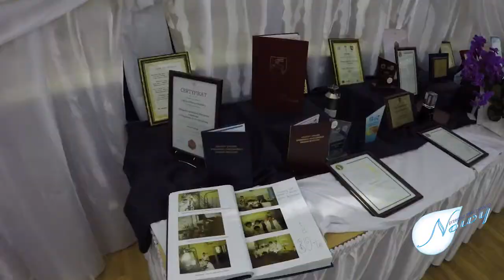90-lecie OSM w Bychawie w filmowym skrócie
5 lutego 2018 roku w Zespole Szkół im. A. Kwiatkowskiego w Bychawie odbyły się uroczystości związane z obchodami 90-lecia Okręgowej Spółdzielni Mleczarskiej w Bychawie.